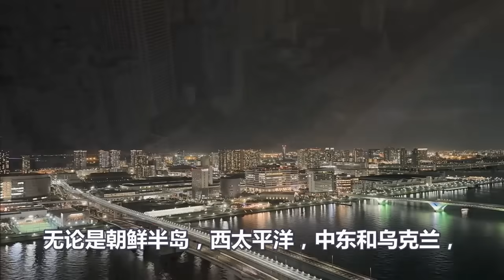美英发动第二轮空袭、暴露致命软肋、